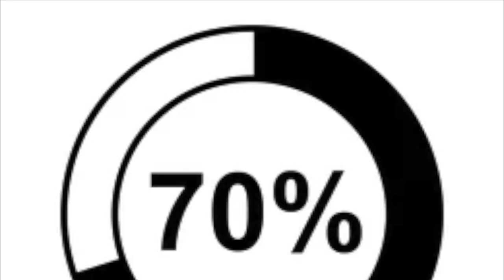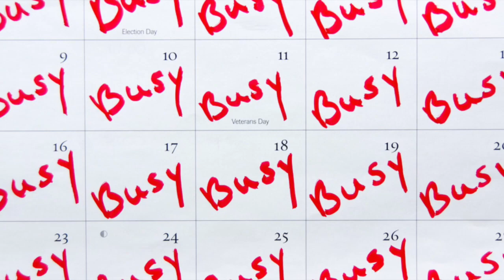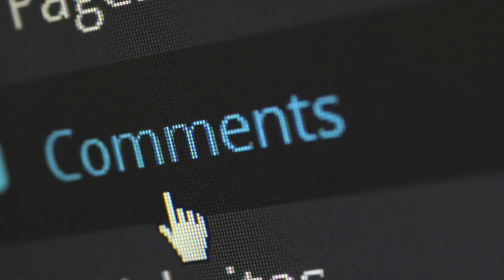Bahubali 3 : The Rebirth | 21 Interesting Facts | Prabhas |Anushka Shetty |Tamannah | S.S. Rajamouli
0:00 intro
2:38 kya ranveer singh banenge agle bahubali?
2:12 aakhir ku prabhas ko kiya gya film se bahar?
kya prabhas or makers me hui koi anban?

Director SS Rajamouli’s ‘Baahubali’ set a benchmark for success in Indian cinema. Not only in Telugu but actors Prabhas, Rana Daggubati, Anushka Shetty, Tamannaah and many others became pan-India stars after this movie franchise.

All the fans have a big question to ask from the makers - Will there be any more ‘Baahubali’ sequels in the future? Even the prequel to the franchise around the character of 'Shivagami' also got shelved a few months back.

The makers didn’t say anything on the topic till now., but in a recent interview during 'RRR' promotions, the director hinted that the announcement about the much-in-demand project will come at the right time.

As reported by Mirchi9, the director said, “There are multiple things happening around 'Baahubali'. We are exploring multiple avenues. It will take some time, but a few exciting updates on 'Baahubali' will be out in the due course.”

Even Prabhas was quoted saying at a ‘Radhe Shyam’ promotion event that ‘Baahubali’ will always be close to his heart. He had further added that he was not sure if the 3rd part will take place or not.

The actor had told Bombay Times, “The audience wants to see Prabhas as ‘Baahubali’, and they want that image every time. For me, it is not always exciting. Yes, of course, I enjoy doing it when I take on a project, as we grew up watching films like ‘Superman’, ‘Spider-Man’ and we will continue to make and watch such big films and superheroes on screen, and I will too. But at the same time, I also want to do smaller films. I want to do something different in terms of storytelling and entertaining the audience, and I am planning that.”

Must watch -

Anchor : Ronav Verma
Script : Shreya Pandey
Editor : Ritvik Singh
gd-deepu